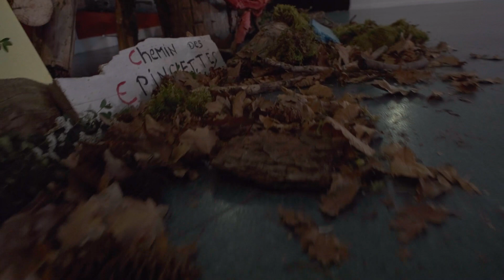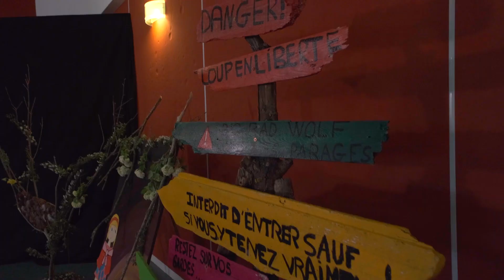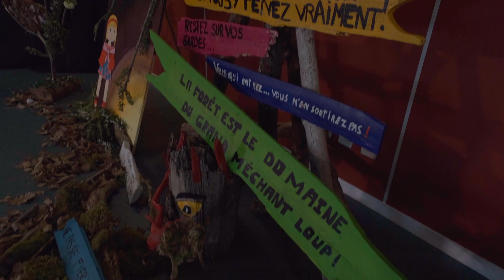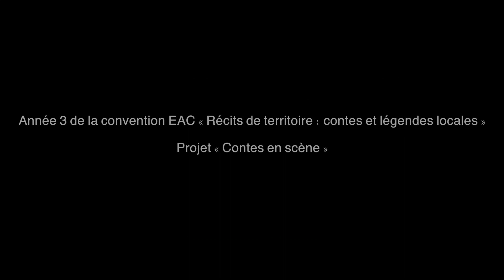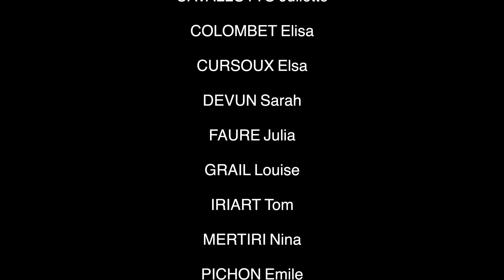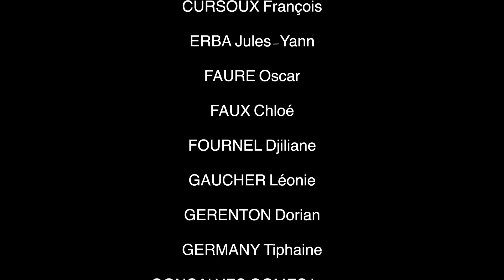Contes en scène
EAC 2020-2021 "Récits de territoire : contes et légendes locales" : Projet Contes en scène

Dans le cadre de la convention en faveur de l’Éducation aux Arts et à la Culture, les élèves de l'école Notre-Dame de la Faye à Aurec-sur-Loire, Saint-Joseph à La Séauve-sur-Semène et Saint-Joseph à Saint-Victor Malescours, ont participé à la création de spectacles musicaux.

Moitié de Poulet : 00:00:00
Le Petit Chaperon Rouge : 00:38:35

Le conteur Fredéric Lavial du collectif Konsl'Diz est intervenu auprès des élèves afin de les sensibiliser à l'art du conte et les accompagner le jour du tournage.
Le musicien Damien Gayton s'est inspiré des deux contes (versions modernisées et locales) pour créer une mise en scène musicale : chant, danse et instrument.
La plasticienne Claire Asthéber a réalisé un décor scénographique avec les quatre classes.
Le tout, inspiré d'une collecte de récits auprès des habitants.

11 projections ont eu lieu dans les cinémas d'Aurec-sur-Loire et de Saint-Didier en Velay fin juin.

Participants : 90 élèves des classes de CP-CE1 de Mme Convert, CP-CE1-CE2 de Mme Vauche-Peyroche, CM1-CM2 de M. Verney et CM2 de Mme Courbon

Vidéo : Eidetic Studio
Son : MC-Studio

Avec le soutien de : La Communauté de communes Loire Semène / La Direction Régionale des Affaires Culturelles Auvergne Rhône-Alpes / Le Conseil Régional Auvergne Rhône-Alpes / Le Conseil Départemental de la Haute-Loire / La Caisse d’Allocations Familiales du département de Haute-Loire / Le Réseau Canopé / L’Éducation Nationale